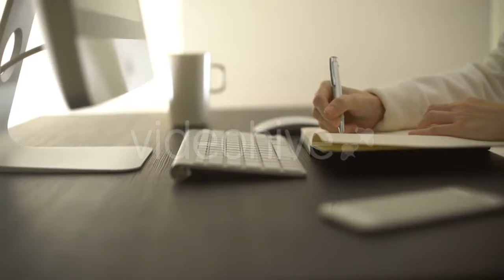Beautiful Woman in Theater Watching Play by - (people) Stock Footage | Mega Pack +40 items